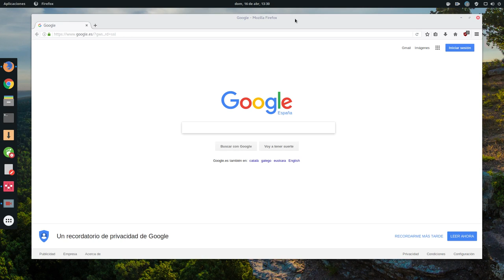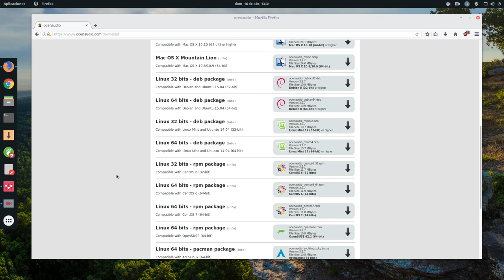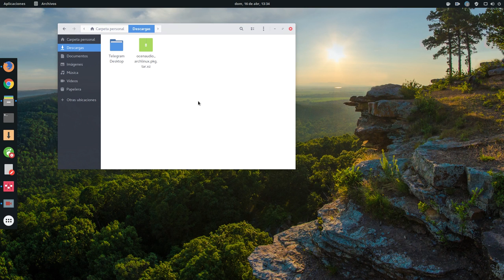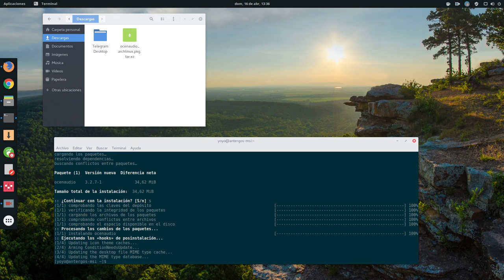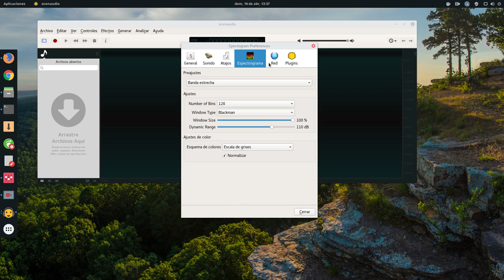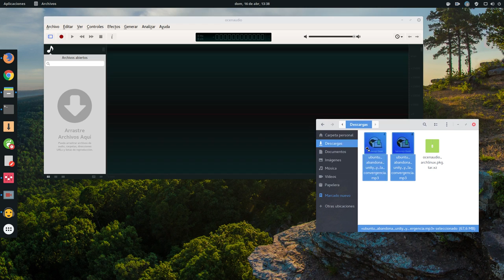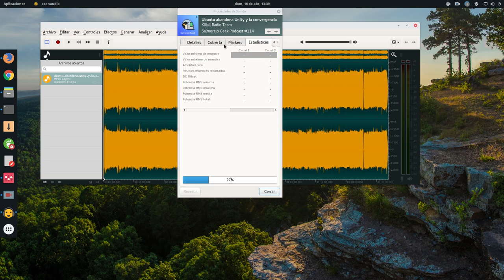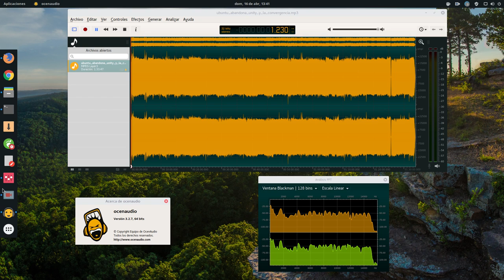Cómo instalar el editor de audio Ocenaudio en Arch Linux y basadas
Un breve manual para mostrar como instalar el editor de audio Ocenaudio en Arch Linux y basadas como por ejemplo Antergos y Manjaro.